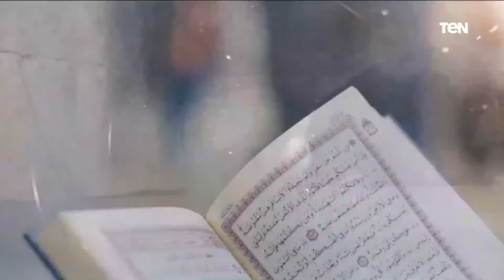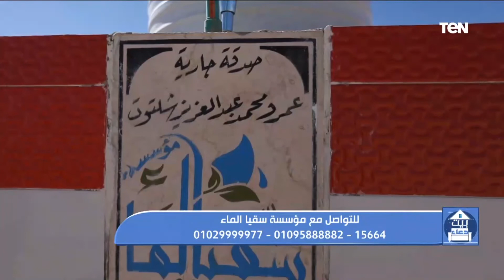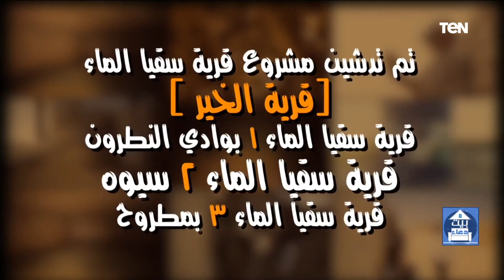بيت دعاء | القناعة مفتاح السعادة.. وأسباب الزنا وكيفية التخلص منها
بيت_دعاء مع دعاء عامر حلقة الإثنين 22 فبراير 2021 وتستضيف الشيخ أحمد المالكي أحد علماء الأزهر الشريف حول القناعة ولقاء الشيخ أحمد علوان أحد علماء الأزهر الشريف حول أسباب الزنا وعلاجها